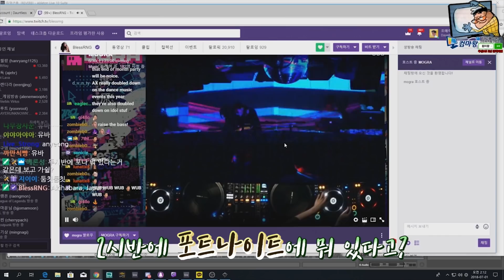처음본 외국인들과 핵미사일 구경했습니다. 포트나이트 이벤트 클라쓰ㅋㅋ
Hi this is Charming_Jo from South Korea
I stream both in Eng and Kor
I mainly play VRchat, but I also play other games too :D